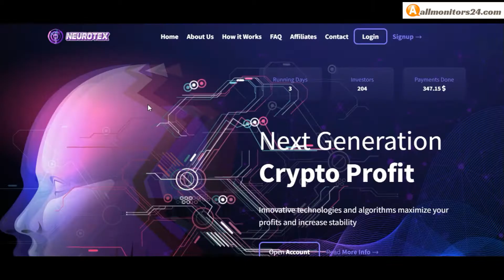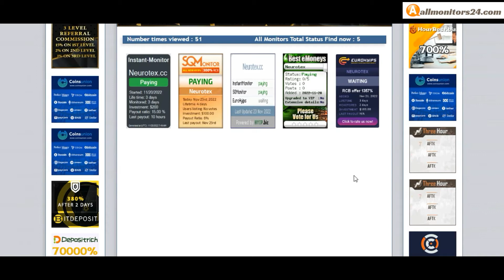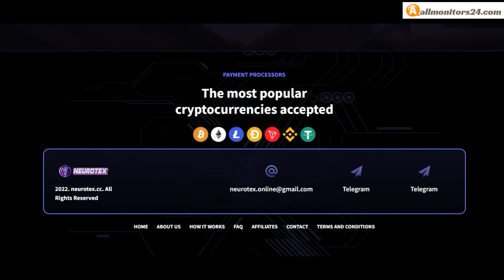neurotex.cc, Reviews Scam Or Paying ?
Allmonitors24.com help you to find  check website is paying or a scam be safe  more info about - neurotex.cc- visit this link